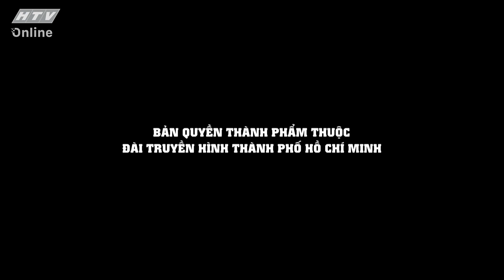VY COLLEN - TIN VÀO CHÍNH MÌNH_THÀNH CÔNG SẼ ĐẾN | KHOẢNH KHẮC CUỘC ĐỜI | VIVU TV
VY COLLEN - TIN VÀO CHÍNH MÌNH_THÀNH CÔNG SẼ ĐẾN | KHOẢNH KHẮC CUỘC ĐỜI | VIVU TV 04 /12/2020
"Khoảnh Khắc Cuộc Đời" phát sóng vào lúc 22g45 hàng ngày, trên kênh HTV9 và kênh youtube @ViVu TV